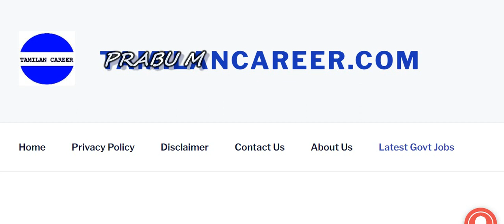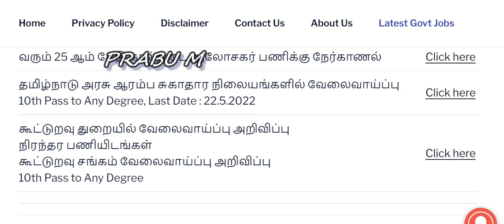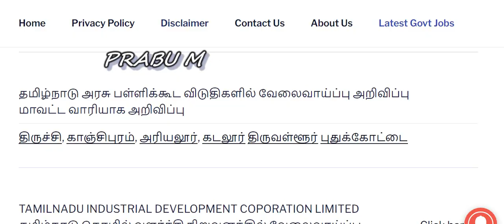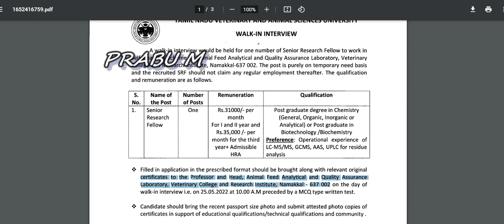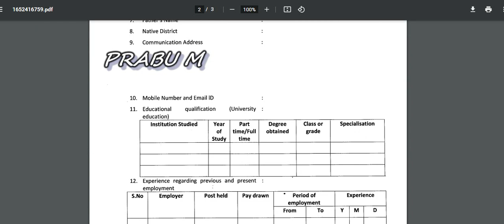மே 25 ஆம் தேதி நேர்காணல் | தமிழ்நாடு அரசு கால்நடை துறையில் வேலைவாய்ப்பு | Job Vacancy 2022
மே 25 ஆம் தேதி நேர்காணல் | தமிழ்நாடு அரசு கால்நடை துறையில் வேலை

tnpsc group 2 answer key,tnpsc group 4 answer key,tnpsc group 2a answer key,tnpsc,tnpsc answer key 2022,